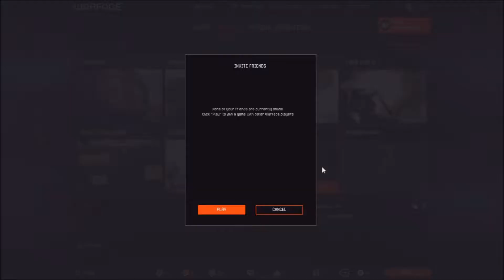Warface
Piruet, adj egy tésztát ;)